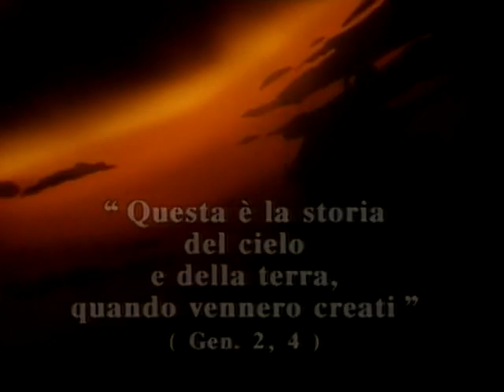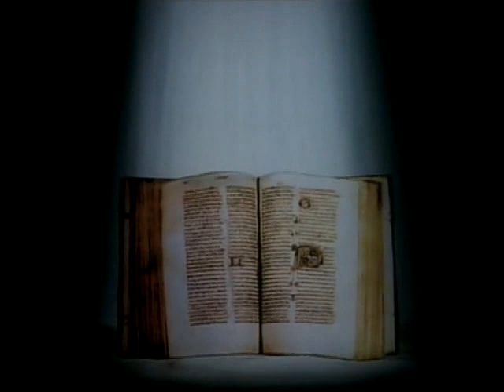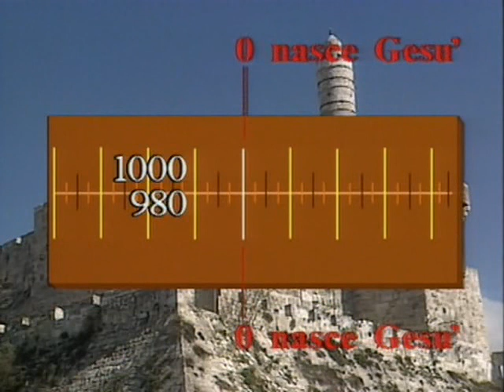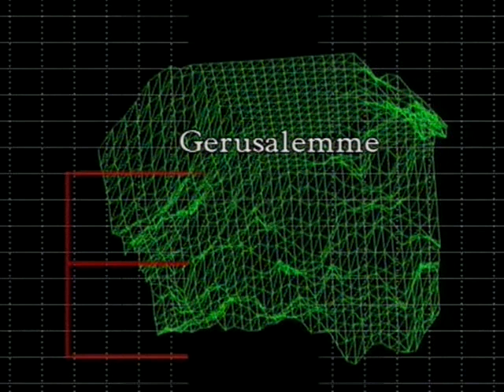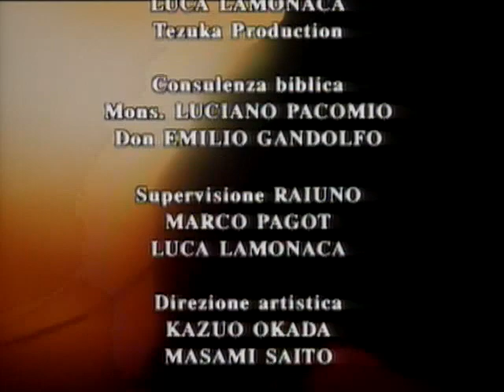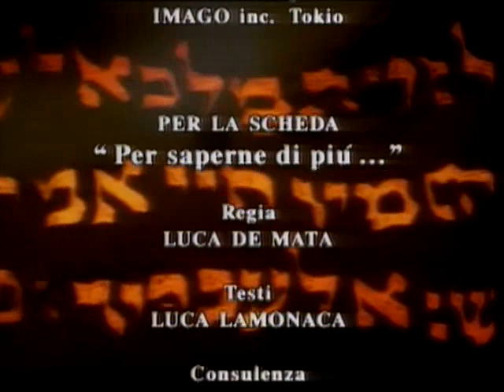la estirpe de David 21 (anime version)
26 episodios dirigidos por Osamu Dezaki, a peticion del vaticano que nos narran la historia más grande jamás contada, con los acontecimientos más importantes, los Hechos, los milagros... todo aquello que cabe destacar en esta historia con total respeto y fidelidad a la obra en cual se basa.(si se les va a mostrar a los pequeños recomendamos presencia del tutor de religion, por que puede haber ciertos vacios en las historias)

Desde la creación de Adán y Eva, hasta Sodoma y Gomorra, pasando por el Diluvio, el Arca de Noé y la Torre de Babel... sucesos del Antiguo Testamento. La historia en sí, como ya hemos mencionado, posee unos matices de fidelidad muy concretos y acetados, desde el respeto, que hacen de la serie una magnífica obra a tener en cuenta, seamos creyentes o no.
Tras cada episodio tenemos una pequeña explicación de dos o tres minutos que sitúa en el tiempo y el espacio los hechos expuestos en el capítulo.

Tezuka Osamu no kyuyaku Seisho Monogatari, que es el nombre original de Historia de la Biblia, está dirigida por Osamu Dezaki (Raqueta de Oro, Black Jack, Ashita no Joe) y cuenta con los diseños de Osamu Tezuka. Las composiciones musicales son de Katsuhisa Hattori.